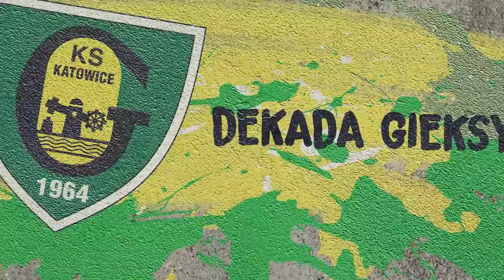"Dekada GieKSy" - Oficjalny zwiastun filmu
„Dekada GieKSy” to film przypominający sukcesy piłkarzy GKS-u Katowice z przełomu lat 80. i 90. Drużyna z Katowic trzykrotnie sięgała w tym okresie po Puchar Polski i czterokrotnie po wicemistrzostwo kraju. W europejskich pucharach rywalizowała z tak wielkimi firmami jak Bayer Leverkusen, Club Brugge, Galatasaray Stambuł, Benfica Lizbona czy Girondins de Bordeaux.